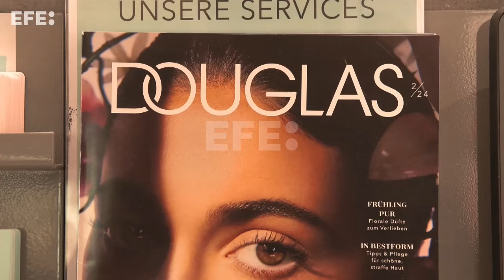Douglas cae un 11,3 % en su regreso a la Bolsa de Fráncfort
Berlín (Alemania), 21 mar (EFE).- La cadena de perfumerías alemana Douglas ha caído un 11,3 % en su primer día de cotización en la Bolsa de Fráncfort, después de que sus títulos hayan cerrado la sesión en 23,06 euros, frente al precio de referencia de 26 euros fijado para su debut.